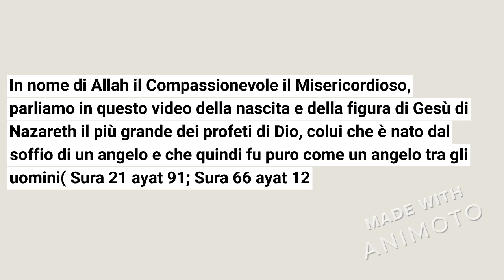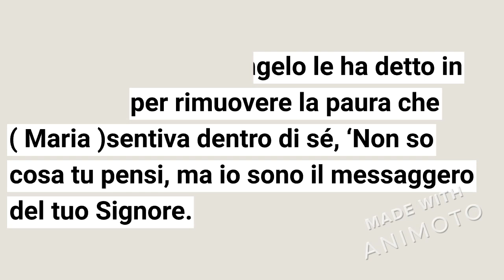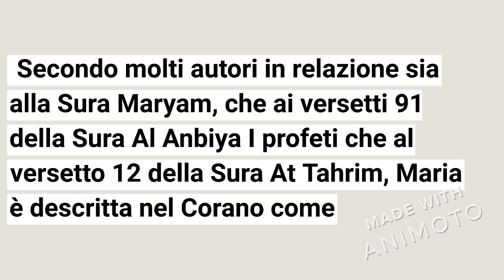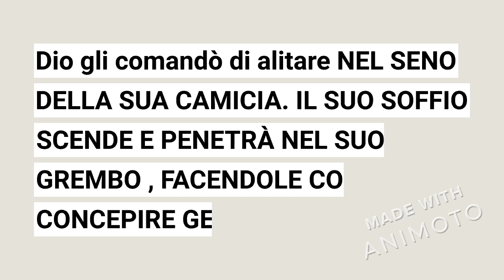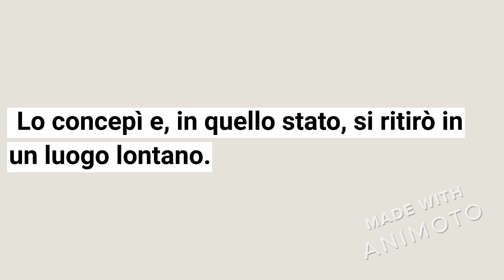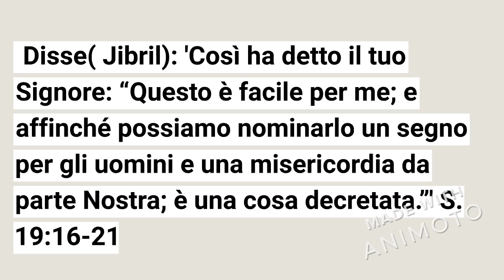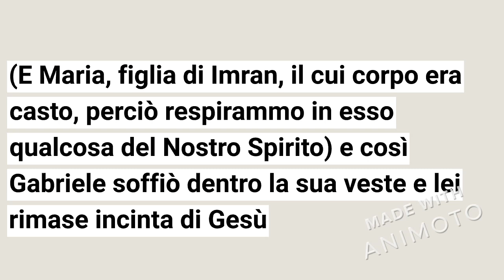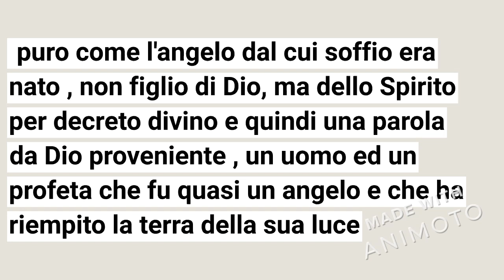GESU' NON FIGLIO DI DIO MA DEL SOFFIO DI JIBRIL: IL PROFETA PIU' GRANDE